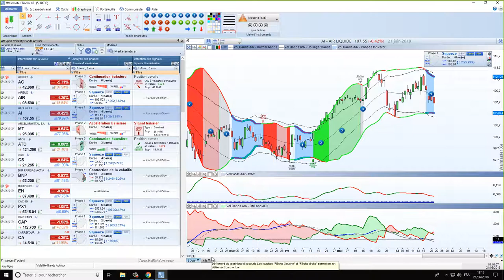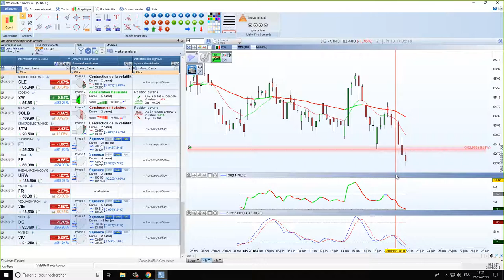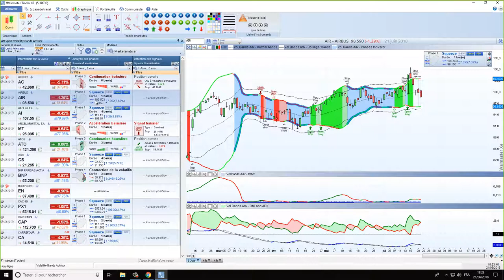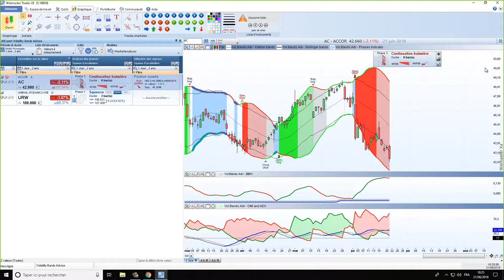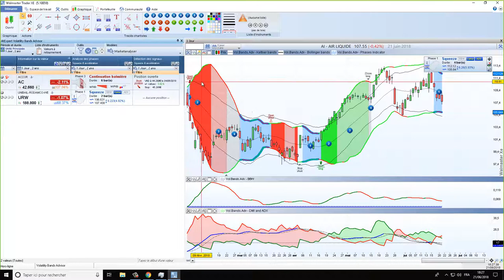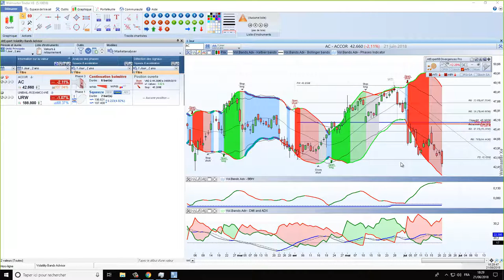Méthode VBA - Maîtriser la volatilité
Comment maîtriser la volatilité des marchés dans votre Walmaster Xe ?